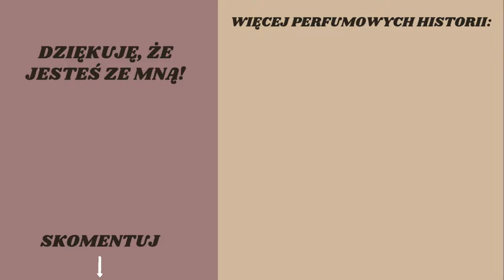Perełka wśród marek perfumowych: Jorum Studio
Opowiadam o perfumach marki Jorum Studio.

0:00 Wstęp
2:55 Gorseland
7:30 Healing Berry
10:37 Pony Boy
12:16 Spiritcask
14:52 Athenaeum
18:38 Podsumowanie